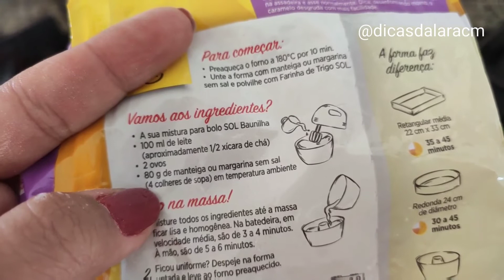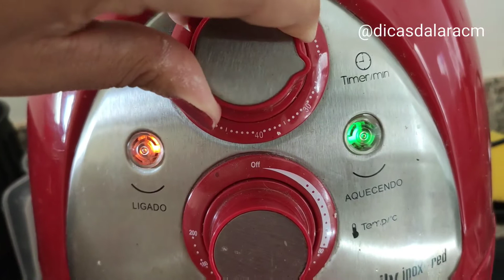BOLO GELADO - BAUNILHA COM ABACAXI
FALAAA GALERA
fiz uma receitinha de bolo gelado de baunilha com abacaxi